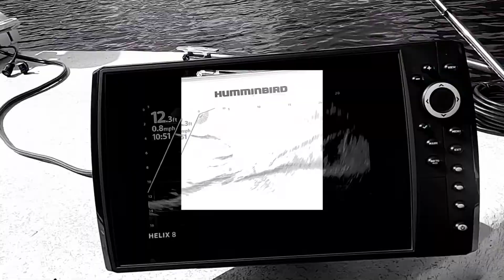How to get a clear screen on your Humminbird live imaging